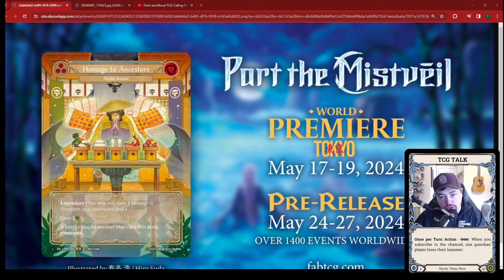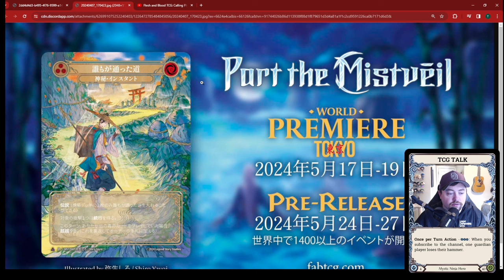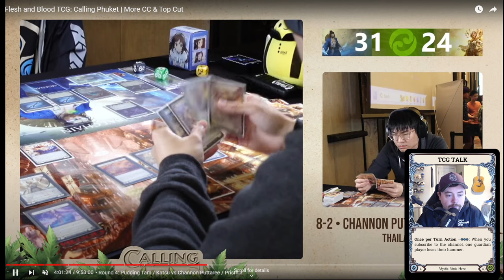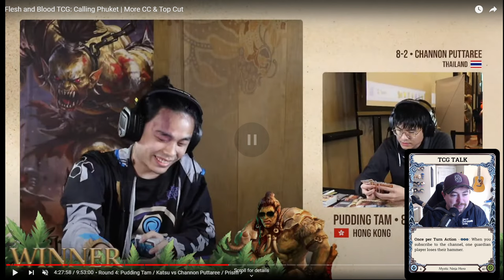Pudding Tam's Calling Phuket Gameplay Analysis - Flesh and Blood TCG